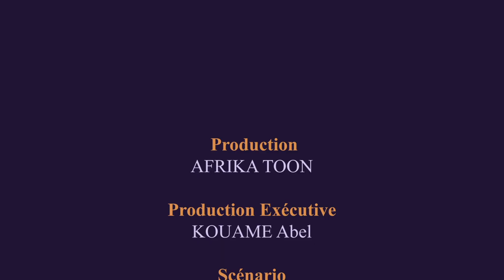La coiffure - La blague du jour 🤣